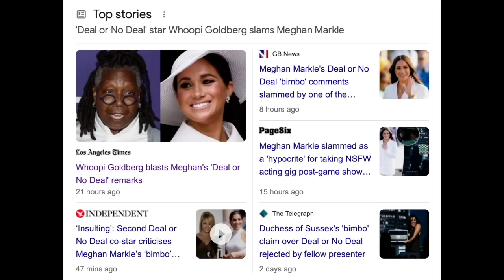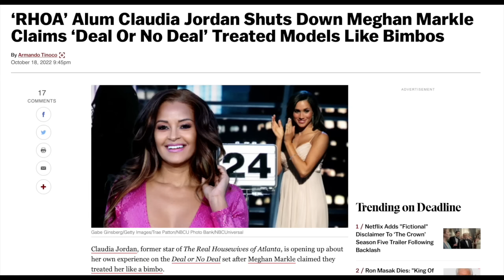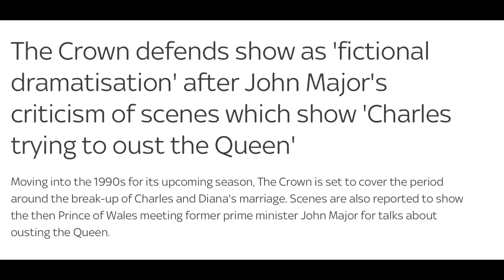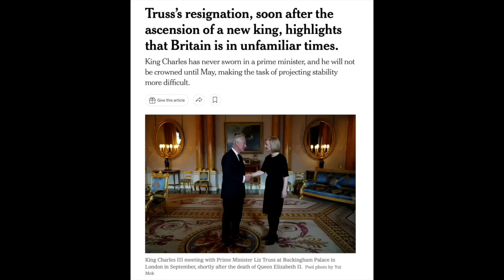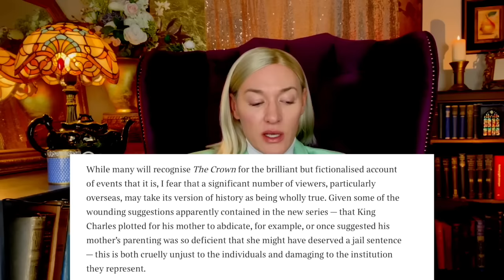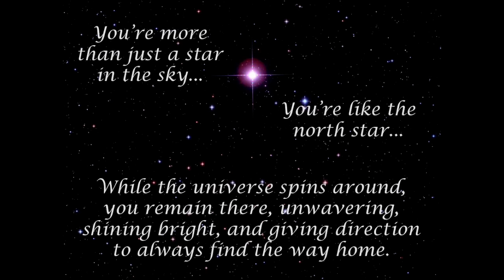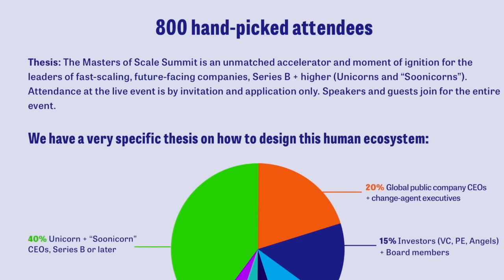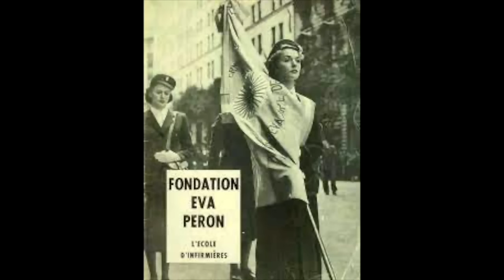KING COSY SOCKS, Meghan VARIETY article, HARRY, CROWN backtracks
💠 COMMENT SECTION :  Links to any other videos or websites have been disabled to prevent spamming or scams, so regrettably, any comments you post that include links will not be visible.
Please keep your wits about you for scammers in all comment sections who impersonate other channels or other people, and don't give out your personal information.

💠  I do NOT have a profile on any platforms such as Instagram, Facebook, Telegram or Twitter.  If I ever join another platform I will update the description box here. I cannot accept gifts, emails or post.    Thank you for your understanding.

00:00